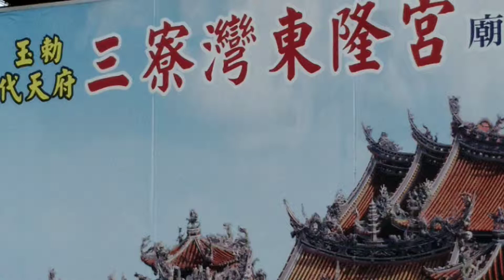V 20171119 153048 vHDR Auto